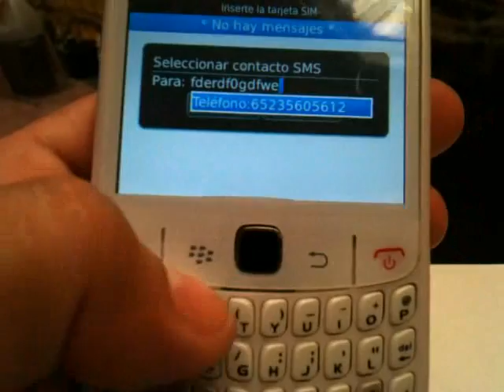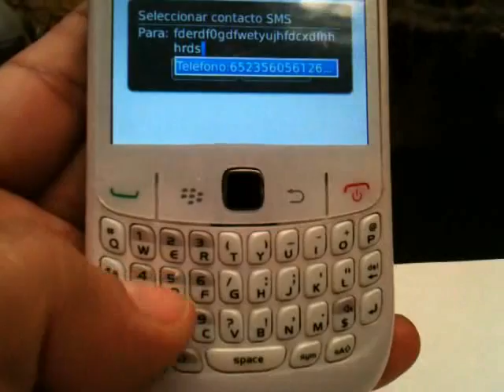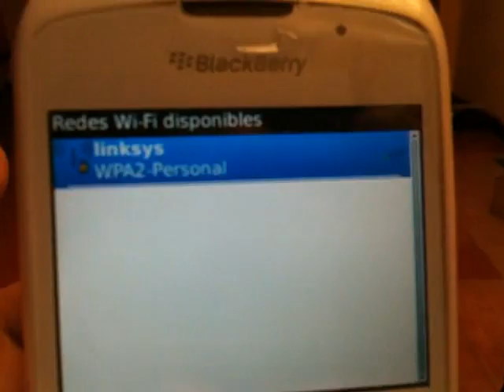Blackberry 8520 Wifi Pin Libre #34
¿Te gustó?  Cómpralo en MercadoLibre.